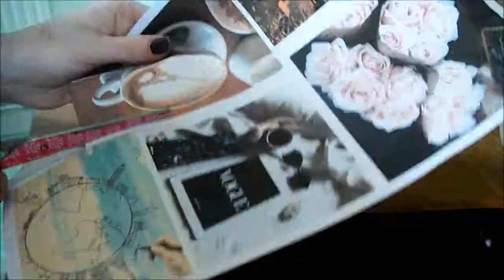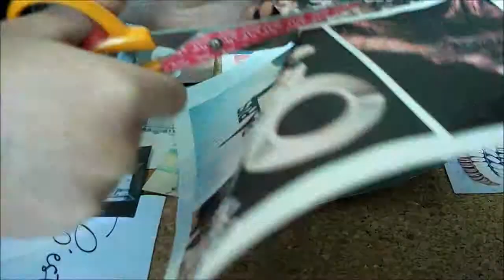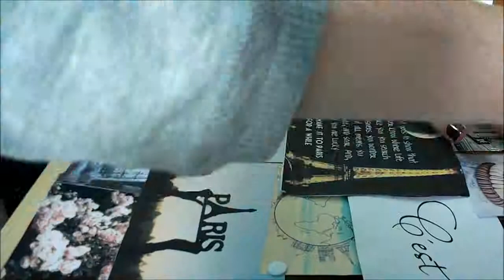❅ DIY Paris Inspired Pin Board ❅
Inspiration Board for all things Paris themed because Paris is always a good idea.

❅ MUSIC ❅

Valse Parisienne
Jazz in Paris
Shake it off / Whip My Hair - DJ Pyromania